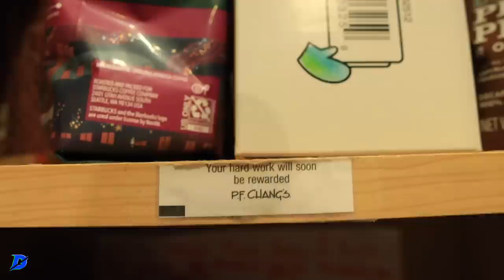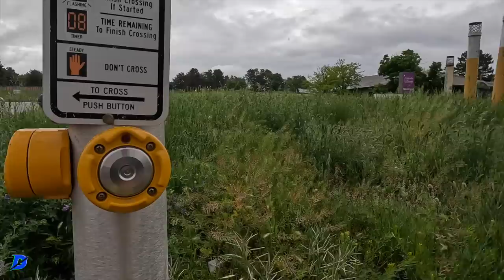16 Miler + the Vlog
🔹 How to Join the DGR Discord Server:
2. Make sure your YouTube account and Discord account are the same email.
3. In Discord Select User Settings
4. Select connections
5. Select Add
6. Select YouTube and log in with the same email used for DGR membership.

• Mailing Address:

USA

Seek Beauty
Work Hard &